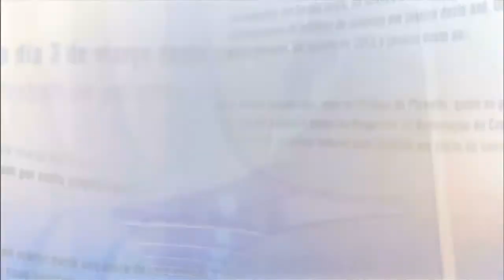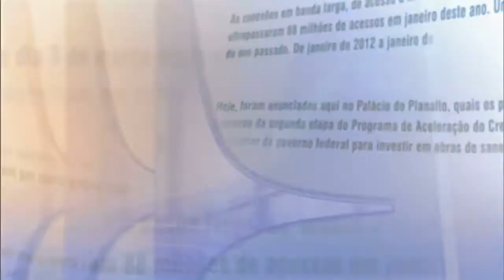Direto do Planalto - 25 de janeiro